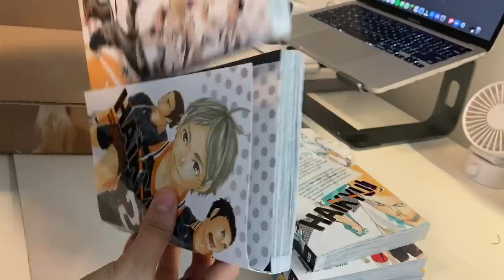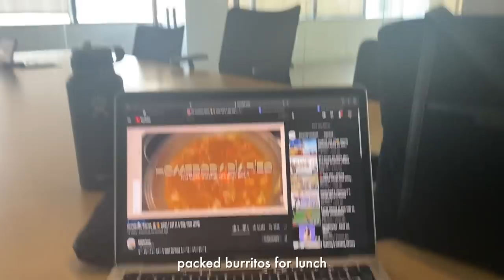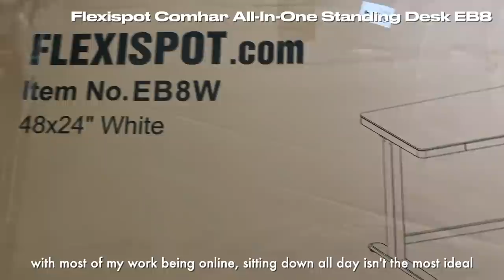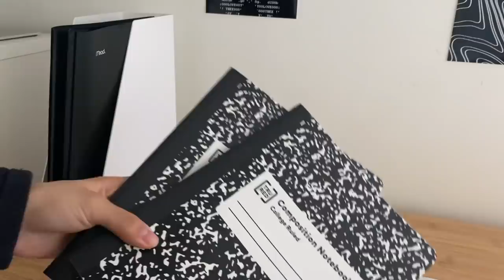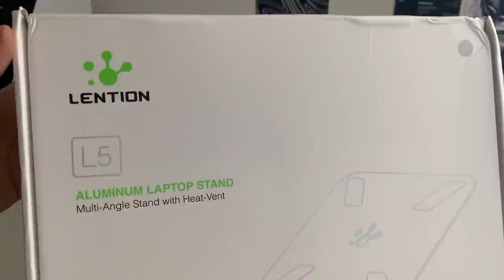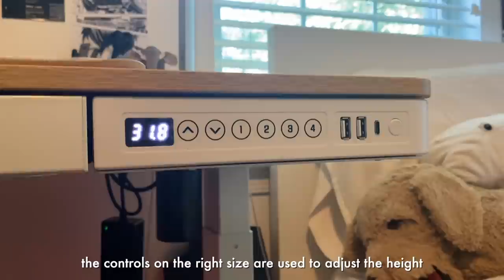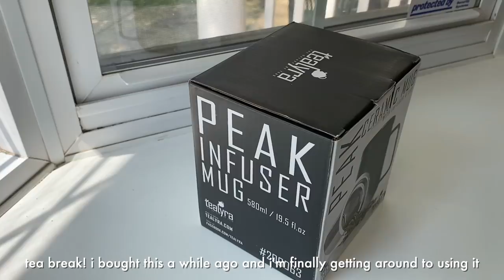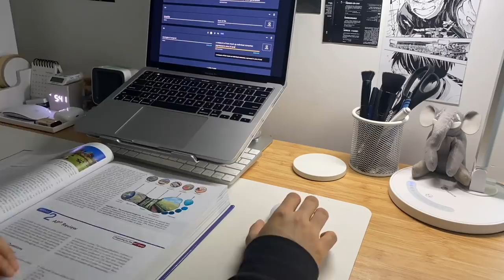vlog ツ new desk setup, manga unboxing, cooking, and chill days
check FlexiSpot out!

[!] you have 1 new message from asmitawita [!]

ethnicity/nationality | from india/himalayas, raised in the united states
education status | senior; grade 12 (class of 2022)